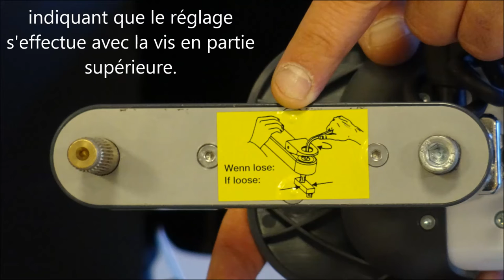Alber e-fix E35 & E36 - Réglage du support manipulateur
Petit, léger, maniable. L’e-fix transforme un fauteuil roulant
manuel en un fauteuil électrique augmentant ainsi la mobilité et
l’indépendance de son utilisateur.